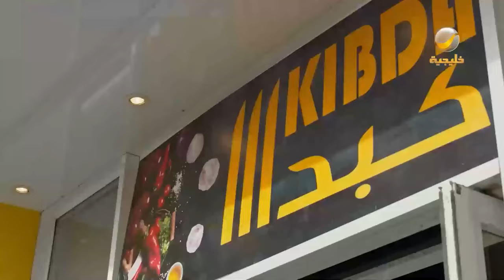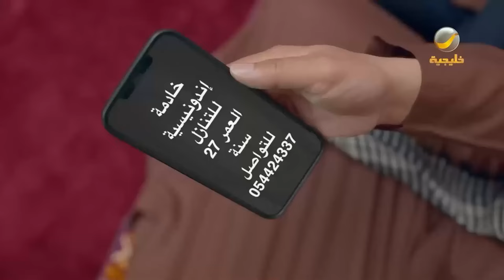ساعة من الضحك من أقوى مشاهد مسلسل شباب البومب الحلقة 16